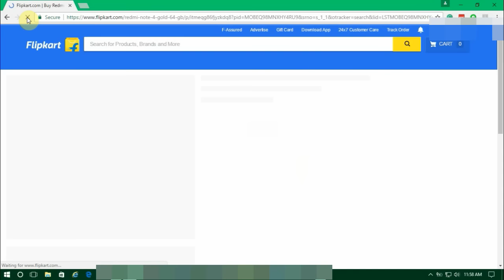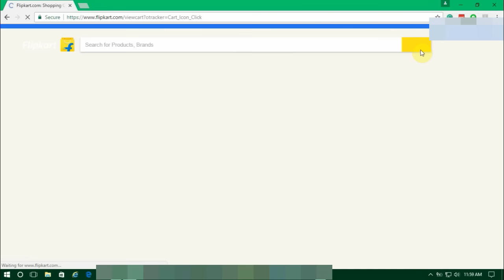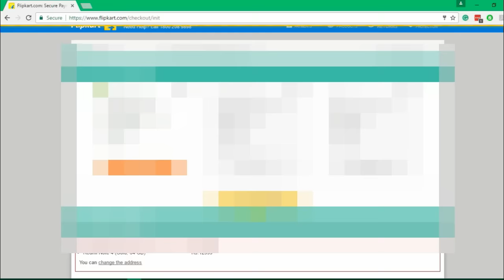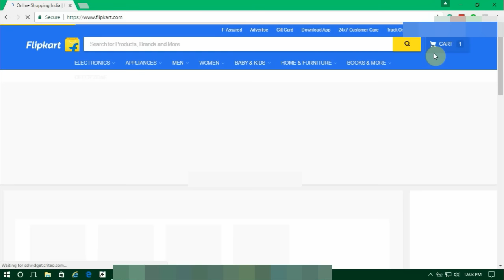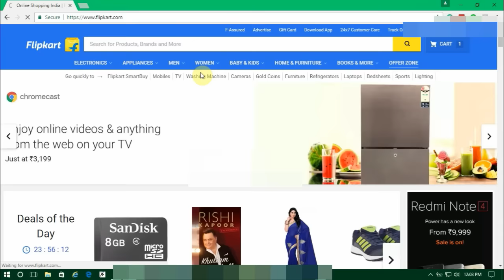[Hindi] Tricks to buy Redmi Note 4 on Flash sell | Website Crashed!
In this video, I have shown you the simplest trick that how you can buy Redmi note 4 on Flash sell. To buy Redmi devices on flash sell is really painful Nowadays. I hope that you have also experienced the same. What do you think about it, do let me know the comment section below. Share your thoughts regarding this type of annoying flash sells.
If you want to pick a Redmi Note 4 for yourself, please do use my link it helps the channel.

Redmi Note 4 32GB (Dark Grey)
Redmi Note 4 64GB (Gold)
Redmi Note 4 64GB(Dark Grey)

Thank you guys for watching this video. Peace !!